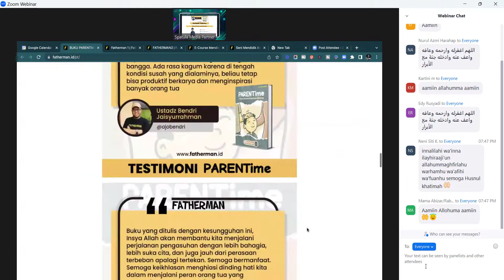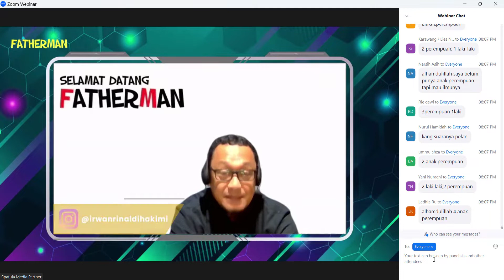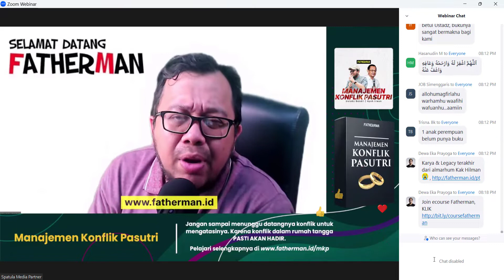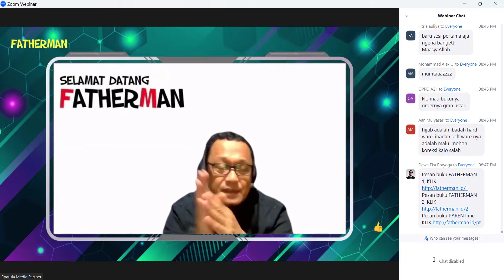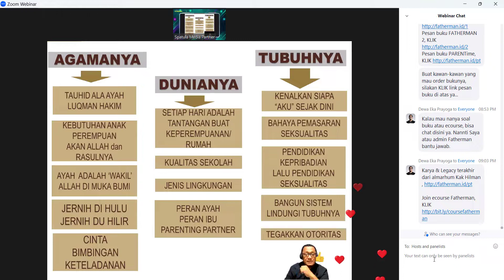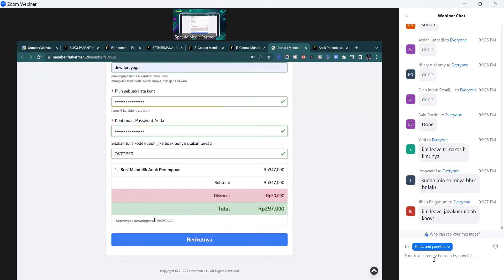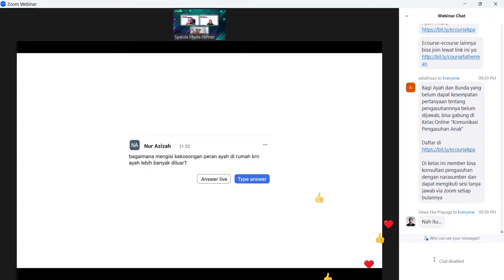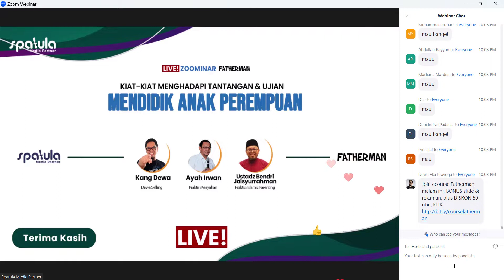Webinar Kiat - kiat Menghadapi Tantangan & Ujian Mendidik Anak Perempuan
Webinar Kiat - kiat Menghadapi Tantangan & Ujian Mendidik Anak Perempuan Bersama Dewa Eka Prayoga, Ustadz Bendri, Ayah Irwan

Anak perempuan memiliki keutamaan yang berbeda dari anak laki - laki.
Karena dari rahim seorang perempuan akan lahir generasi penerus bangsa yang cerdas.

Bila seorang perempuan dididik dengan menanamkan nilai Islam insya Allah ia akan menjadi penolong orang tuanya di akhirat.

Inilah beberapa cara mendidik anak perempuan dalam Islam, untuk lebih lengkapnya
Ikuti LIVE ZOOMINAR Gratis
"Kiat-kiat Menghadapi Tantangan & Ujian Mendidik Anak Perempuan"

Bersama :
Ustadz Bendri Jaisyurrahman (Praktisi Islamic Parenting)
Ayah Irwan Rinaldi (Praktisi Keayahan)
Dewa Eka Prayoga (Dewa Selling)